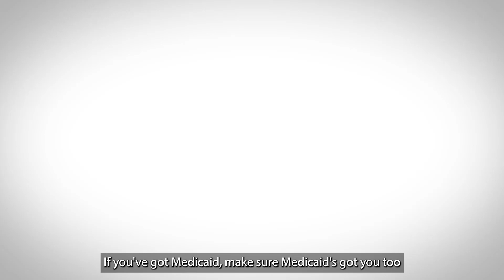Enrollee Outreach Video :15 - English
Vermont is required to see who can still get Medicaid. The first renewals started in April and will continue throughout the next year. The rules about who can be on Medicaid have not changed. The only change is the return to the normal process of checking whether Vermonters on Medicaid are still eligible.

- to learn more. Make sure we know how to reach you. Also, tell us if your personal circumstances change, like getting married or divorced, having a baby, or a change in income.

If you no longer qualify for Medicaid, you can get health coverage on the state's health insurance marketplace. You can learn about our state’s health insurance marketplace by visiting calling the Customer Support Center at 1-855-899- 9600, or by contacting a local Assister to help you.